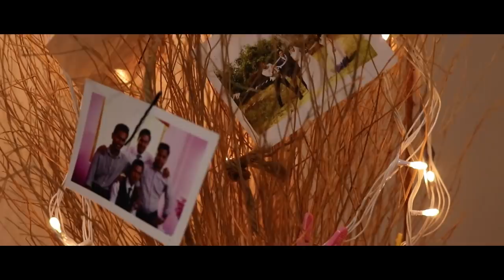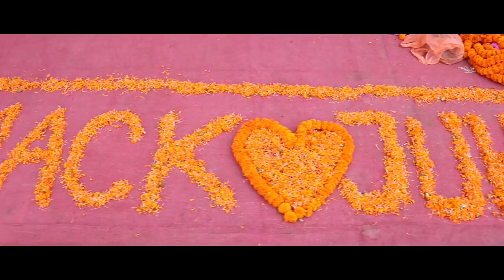Mack & Juhili wedding video